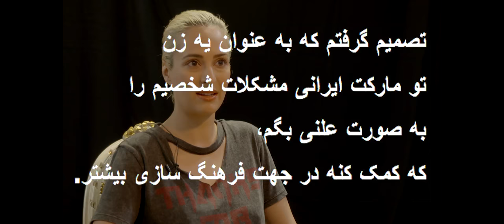RANA MANSOUR on "Iranian Women In Entertainment" (Farsi)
Iranian-American singer songwriter Rana Mansour openly discusses her personal experiences as a female independent artist in the Persian entertainment market.